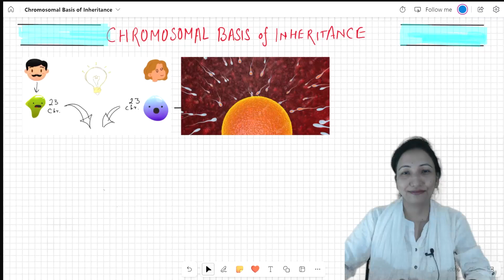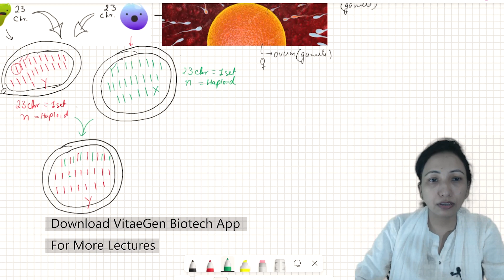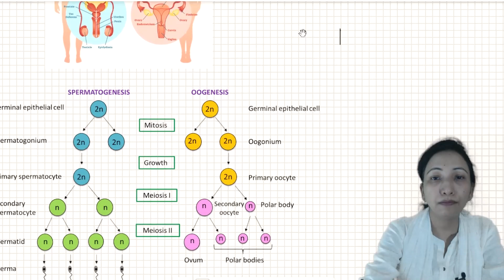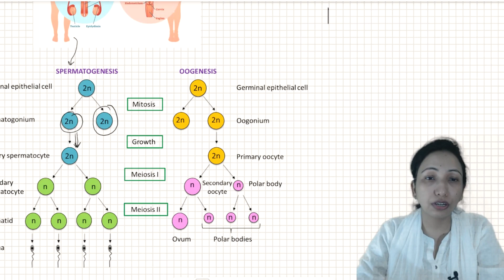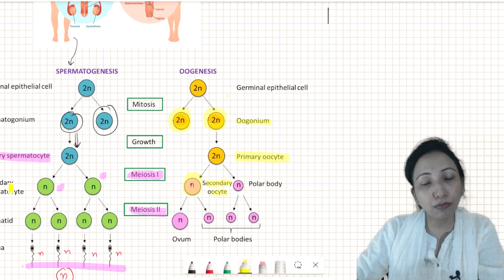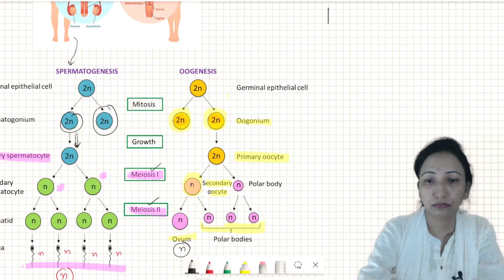Genetics | Chromosomal Basis of Inheritance | Basics of Genetics CSIR NET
Welcome Learners ✨!!
Vigyan Sarovar  is an initiative by VitaeGen Biotech.
 ⏳Timestamps:
▬▬▬▬📚Our Publications📚▬▬▬▬
 📖 BIOCHEMISTRY- CONCEPT AND ILLUSTRATIONS
🚩QUESTION BANKS FOR CUET PG/M.Sc. ENTRANCE 👇
📕 QUESTION BANK OF ZOOLOGY
📘 QUESTION BANK OF BIOCHEMISTRY
🚩 Biochemistry
🚩 Molecular Biology
 🚩 Genetics
Unit 2: Cellular Organization
Unit 3: Fundamental Processes
Unit 4: Cell Communication and Cell Signaling
Unit 5: Developmental Biology
Unit 6: System Physiology – Plant
Unit 7: System Physiology – Animal
Unit 8: Inheritance Biology
Unit 9: Diversity of Life Forms
Unit 10: Ecological Principles
Unit 11: Evolution and Behavior
Unit 12: Applied Biology
Unit 13: Methods in Biology
CUET PG